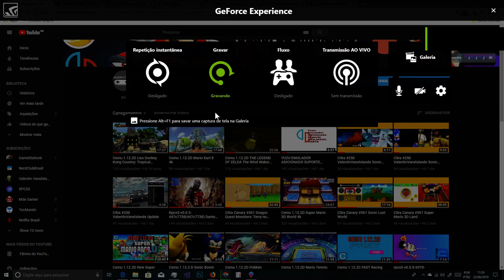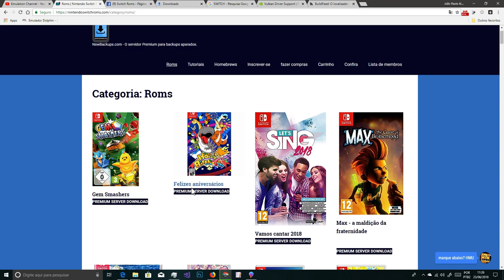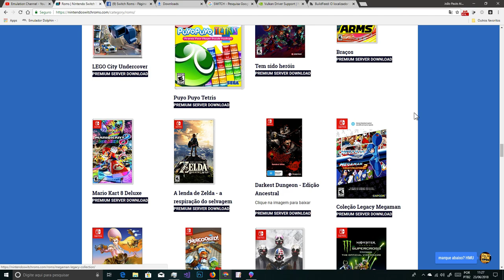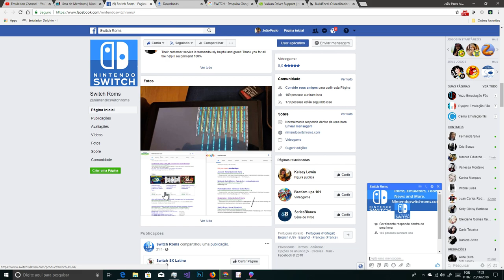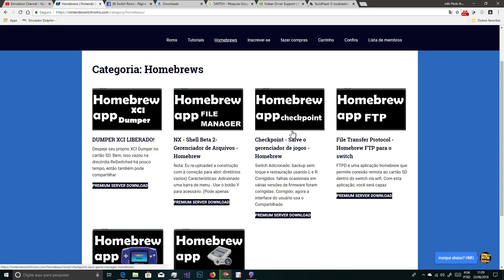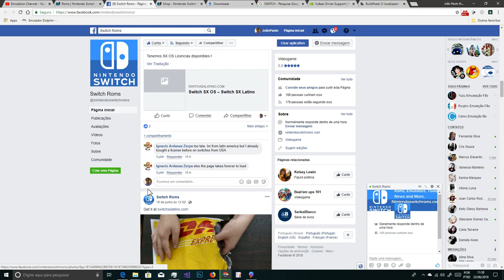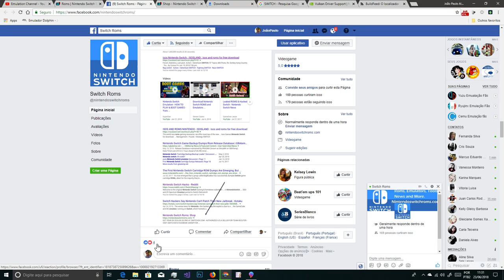NOVO SITE DOWNLOAD FAST GAMES SWITCH XCI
Emulation Channel
PC ESPECIFIÇÃO
WINDOWS 10 PRO INSIDER PREVIEW 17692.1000 SKIP AHEAD RS5
Asus B85M-E/BR
20GB RAM DDR3 1600MHZ
GeForce Game Ready 398.18 HotFix Drive